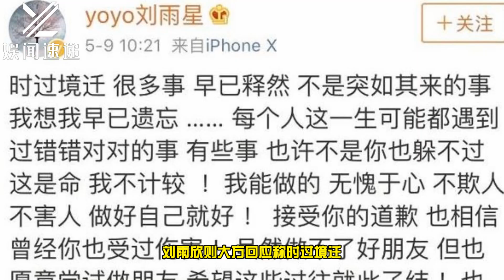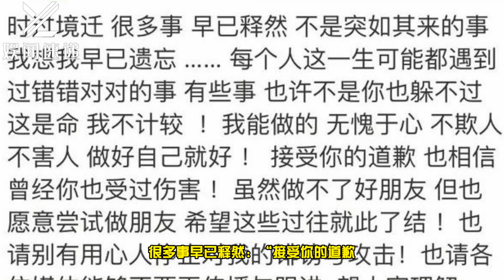张檬再次向刘雨欣道歉：感谢她当年的大度和宽容